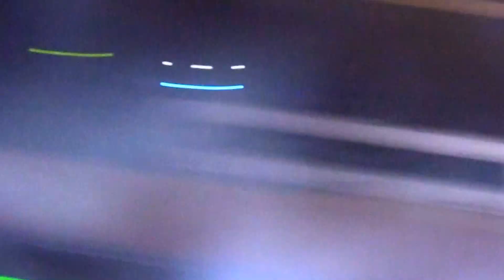mario u...l'esprit! A-A-A-H